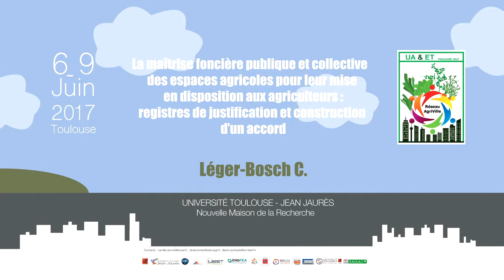Colloque agriculture urbaine 2017 - La maîtrise foncière publique et collective des espaces agri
06-09 juin 2017 Toulouse

Session-2

L’agriculture dans les projets et les expériences urbaines.

Léger-Bosch C., Bertrand N. : La maîtrise foncière publique et collective
des espaces agricoles pour leur mise à disposition aux agriculteurs :
registres de justification et construction d’un accord.